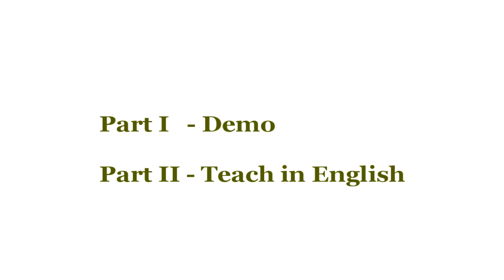Perfect Crime - Line Dance (Dance & Teach)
Perfect Crime - Line Dance
Perfect Crime
Count: 32 Wall: 4
Level: Improver
Choreographer: Shane McKeever (USA), Jean-Pierre Madge (CH) & Jonas Dahlgren (SWE) - March 2020